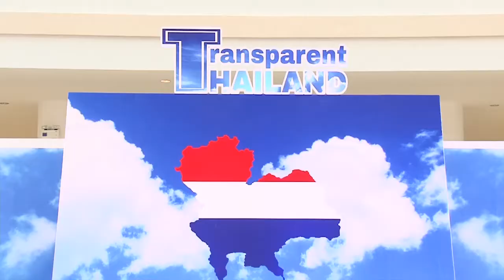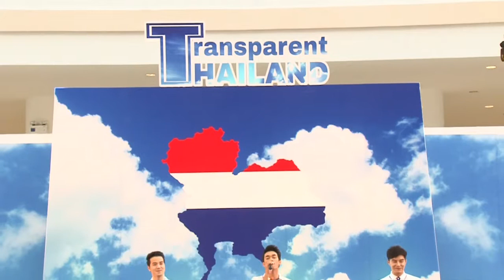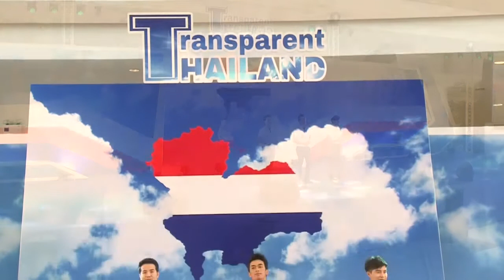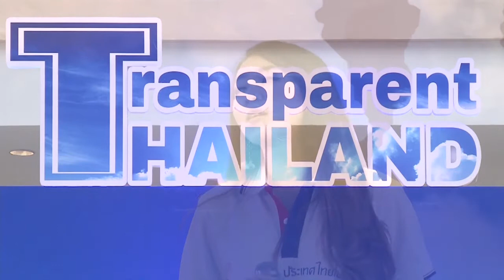งานวันต่อต้านคอร์รัปชันสากล (ประเทศไทย) (9 ธ.ค. 58) (4/4)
วันต่อต้านคอร์รัปชันสากล (ประเทศไทย)
ณ ศูนย์ราชการเฉลิมพระเกียรติฯ แจ้งวัฒนะ อาคารรัฐประศาสนภักดี (อาคารบี)